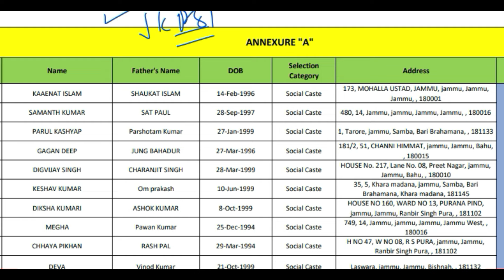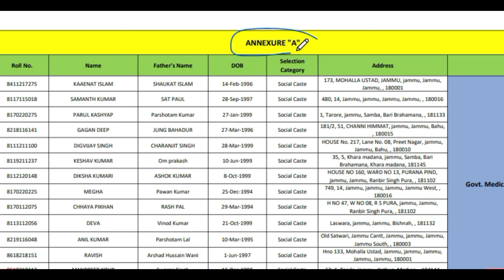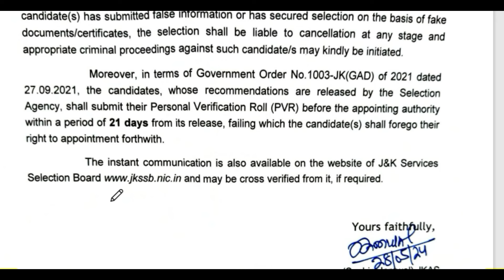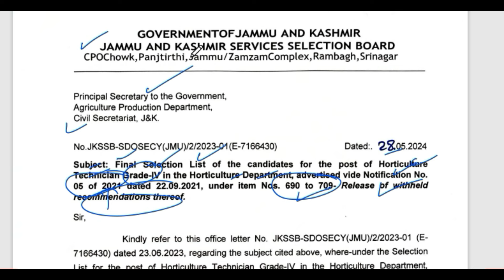SI Post Medical & Horticulture Technician Grade IV Update